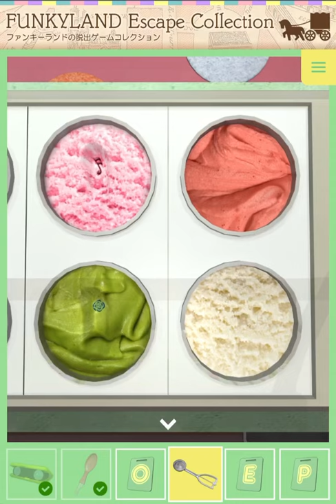脱出ゲーム Funkyland Collection: Ice Cream Parlor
脱出ゲーム Funkyland Collection